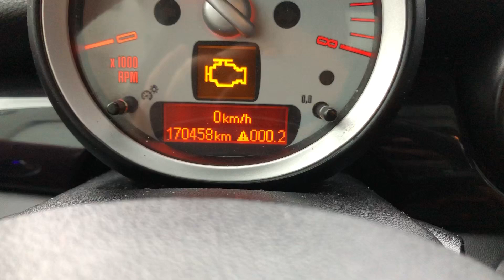2008 Mini Cooper S R56 Turbo N14 Engine Test Run Video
***SOLD***
105,917 Miles / 170,458 Kms